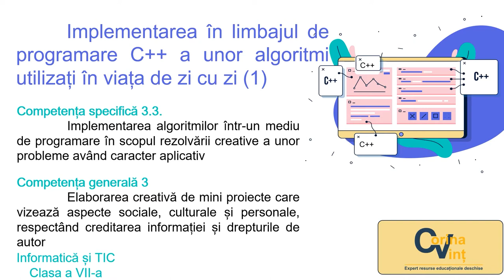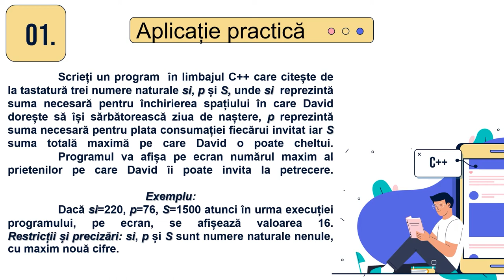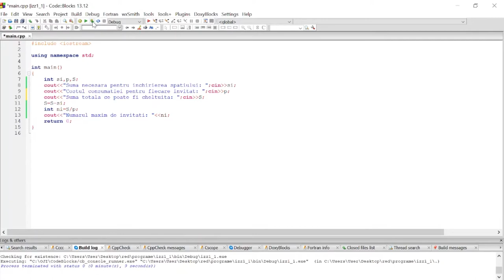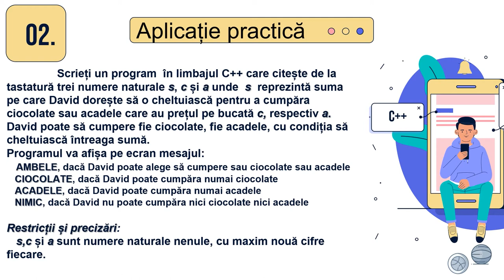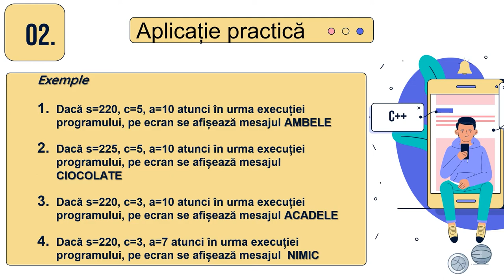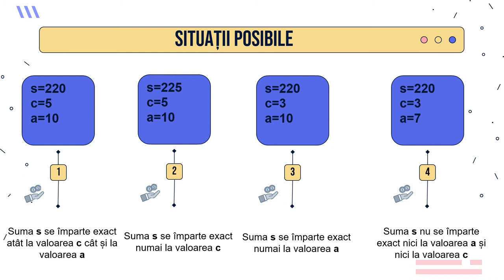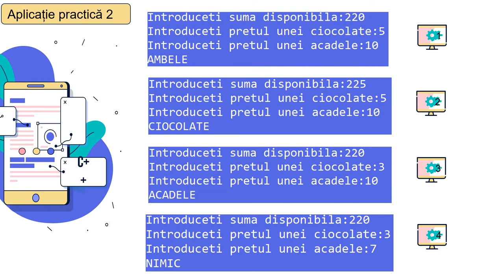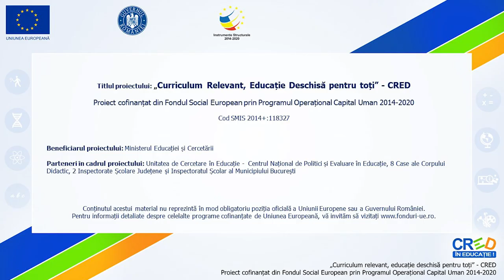Implementarea în limbajul de programare C++ a algoritmilor utilizați în viața de zi cu zi (1)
Resursa video propusă are în vedere activitatea de învățare ce presupune rezolvarea unor probleme din viața de zi cu zi cu ajutorul unor algorimi care vor fi implementați în limbajul de programare C++.
Va fi propusă o aplicație pentru exersarea individuală a achizițiilor realizate pe parcursul lecției: determinarea și afișarea numărului de km corespunzători unei curse de taxi dacă se cunoaște prețul pe km, suma totală plătită si prețul pe km.

Autor:  Corina Vinț